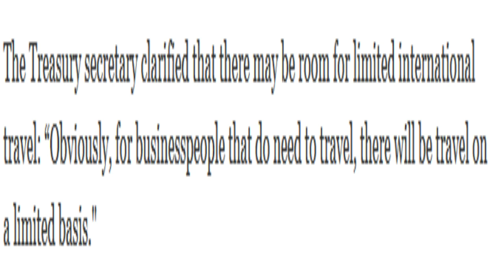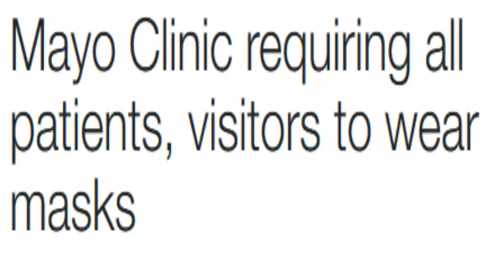وزير الخزانة الأمريكية يعرب عن شكوكه في رفع القيود على الطيران الدولي خلال 2020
أثار وزير الخزانة الأمريكي ستيفن منوشين، الشكوك بشأن ما إذا كانت الولايات المتحدة سترفع القيود المفروضة على رحلات الطيران الدولية هذا العام، قائلاً إن تركيز الإدارة ينصب أولا على تحسين الوضع الداخلي.

وردًا على سؤال من شبكة "فوكس بيزنس نتوورك" بشأن الحظر المفروض بسبب وباء فيروس كورونا، قال منوشين "من الصعب للغاية تحديد ذلك في هذه المرحلة".